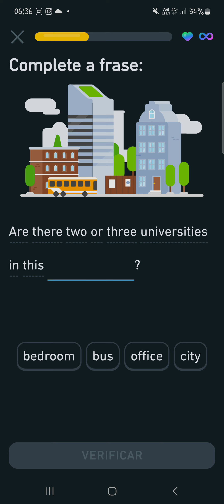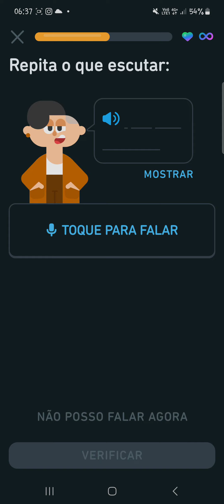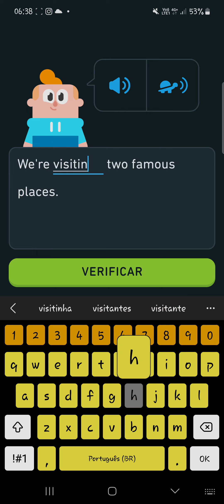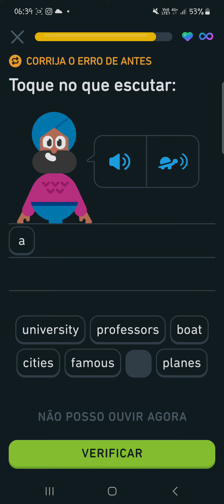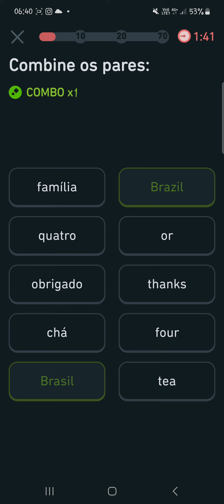Duol3ngo. Metodologia simples para aprender inglês.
TESTE

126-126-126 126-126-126